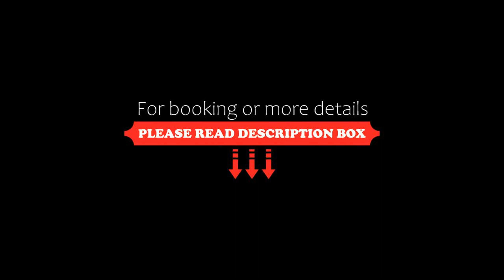AGINCOURT Kuttikkanam, Pīrmed, India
About Property:
AGINCOURT Kuttikkanam has a bar and a garden in Pīrmed. Among the facilities of this property are a restaurant, a 24-hour front desk and room service, along with free WiFi throughout the property. The hotel features family rooms.
At the hotel, the rooms are fitted with a desk, a flat-screen TV, a private bathroom, bed linen and towels. The rooms have a safety deposit box, while some rooms also boast a balcony. All rooms will provide guests with a wardrobe and a kettle.
AGINCOURT ...
Property Type: Hotel
Address: Kattappana Road Kuttikkanam, 685531 Pīrmed, India
Searching For
1. AGINCOURT Kuttikkanam - Pīrmed - India
2. AGINCOURT Kuttikkanam - Pīrmed - India Address
3. AGINCOURT Kuttikkanam - Pīrmed - India Rooms
4. AGINCOURT Kuttikkanam - Pīrmed - India Amenities
5. AGINCOURT Kuttikkanam - Pīrmed - India Offers and Deals
Audio Credit:
Track Title: Subway Dreams
Artist: Dan Henig